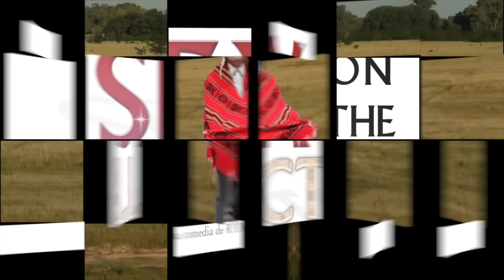SEX ON THE LLACTA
Desde el viernes 20 de enero al domingo 26 de febrero Ana María Producciones presenta la obra Sex on the LLacta, en el Teatro Prometeo. Los horarios son variables y pueden consultarse en: